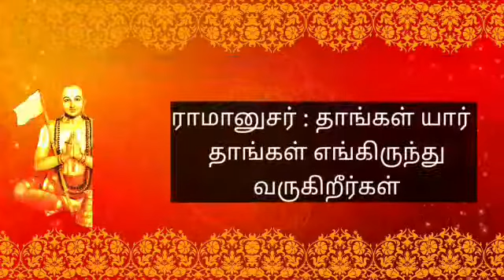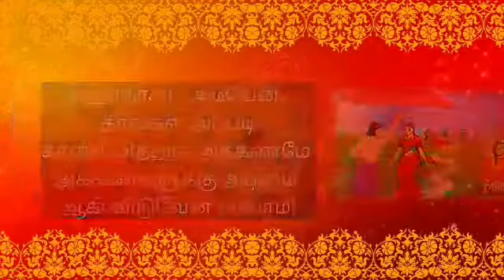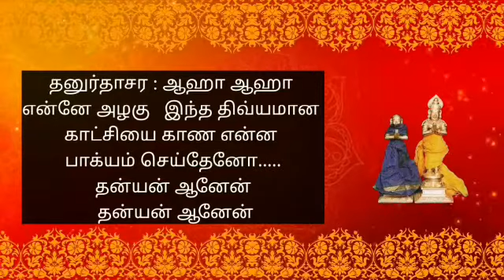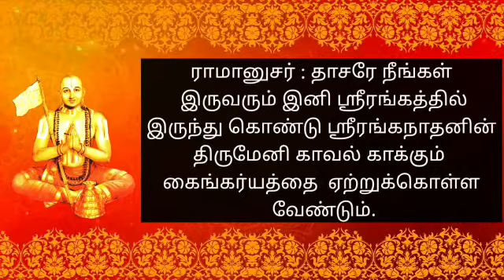பிள்ளை உறங்காவல்லி தாஸர்